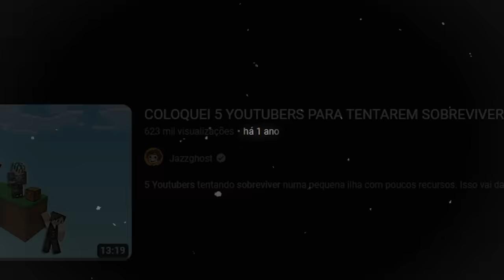JAZZGHOST JOGANDO SKYBLOCK DO MINECRAFT 1 ANOS DEPOIS!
Vou matar a saudade! Vou jogar o Skyblock, um dos mapas mais clássicos do Minecraft mais de um ano depois sem jogar ele! CONFIRA E SARAIVA O LIKE!